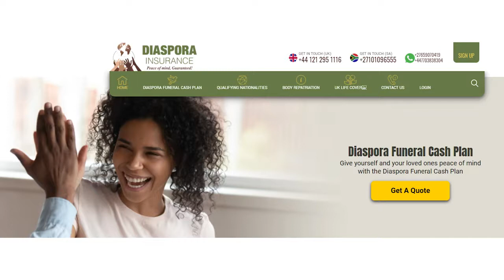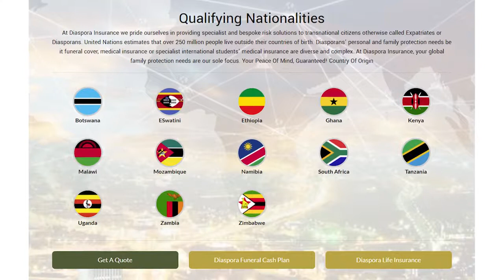Unpacking complexities of dying in Diaspora - Part 2 Caroline Mutoko talks with Diaspora Insurance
"You do not fast-track death by taking a funeral policy, neither do you delay it by not taking a policy" Jeff Madzingo, CEO Diaspora Insurance.

The discussion touches on debunking myth and facing realities of Africans living in the diaspora,  and the need for proper financial planning to avoid the shame that comes with begging for repatriation and other funeral costs in the event of death.

Caroline Mutoko, a leading Kenya based media personality discusses this complex issue with Jeff Madzingo, Diaspora Insurance CEO  together with Dr Sibert Mandenga, Diaspora Insurance Executive.

ABOUT DIASPORA INSURANCE.
Diaspora Insurance are the providers of the bespoke Diaspora Funeral Cash Plan, a funeral cash policy offered to Africans in the Diaspora. The policy pays cash within 24 hours of providing the required documents, in a currency of your choice , anywhere in the world. This flexibility is what distinguishes the Diaspora Funeral Cash Plan from the traditional funeral policies paying out in  goods and services (coffin, food, travel, etc).